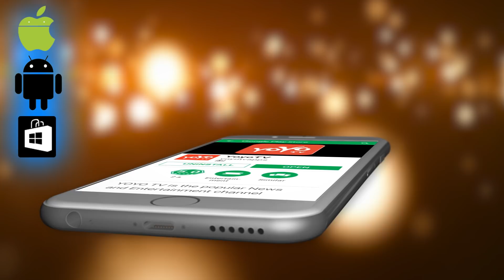ಮನೆಯಲ್ಲಿ ಚಪ್ಪಲಿ ಈ ಸ್ಥಳದಲ್ಲಿ ಇಟ್ಟರೆ ನಿಮಗೆ ಕಷ್ಟಗಳು ಎದುರಾಗುತ್ತದೆ ! - Vastu Shastra For Home In Kannada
Vastu Shastra For Home In Kannada ಮನೆಯಲ್ಲಿ ಚಪ್ಪಲಿ ಈ ಸ್ಥಳದಲ್ಲಿ ಇಟ್ಟರೆ ನಿಮಗೆ  ಕಷ್ಟಗಳು ಎದುರಾಗುತ್ತದೆ ! YOYO TV Kannada Vastu

Vastu shastra is a traditional Hindu system of architecture which literally translates to "science of architecture."These are texts found on the Indian subcontinent that describe principles of design, layout, measurements, ground preparation, space arrangement, and spatial geometry.

Vastu Shastras incorporate traditional Hindu and in some cases Buddhist beliefs.The designs are intended to integrate architecture with nature, the relative functions of various parts of the structure, and ancient beliefs utilizing geometric patterns (yantra), symmetry, and directional alignments